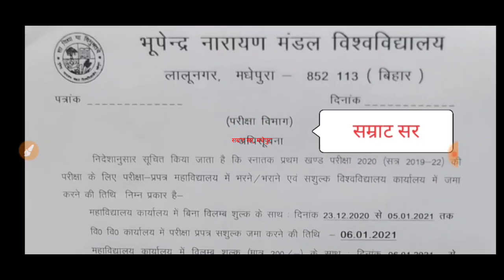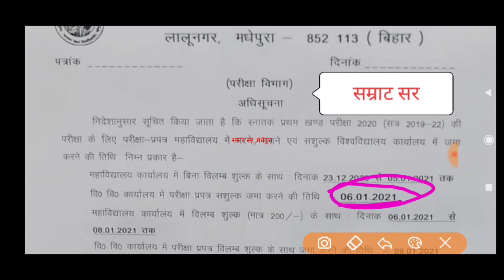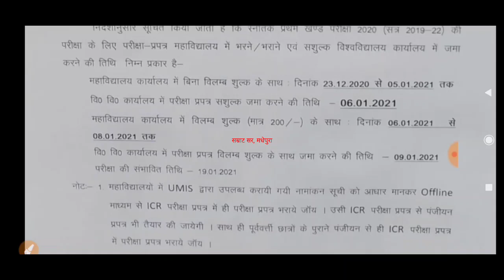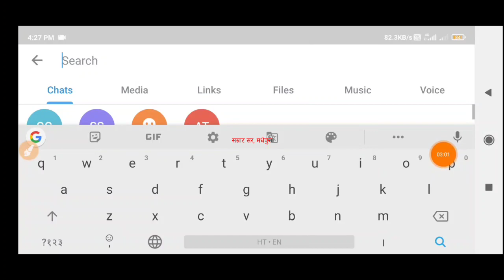पार्ट 1 परीक्षा फॉर्म भरने की तिथि घोषित/BNMU Part 1 Exam Form FillUp Date and part 1 exam date 2020